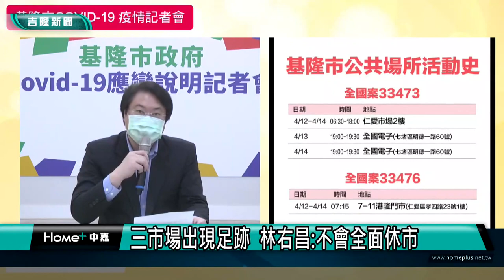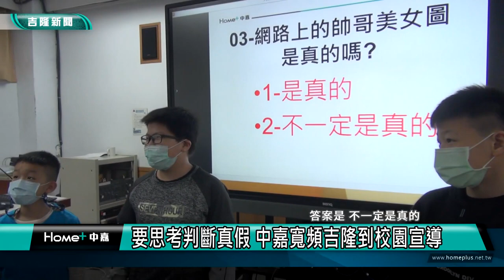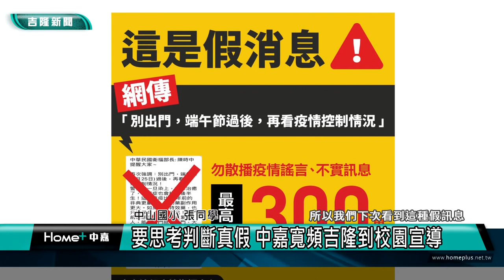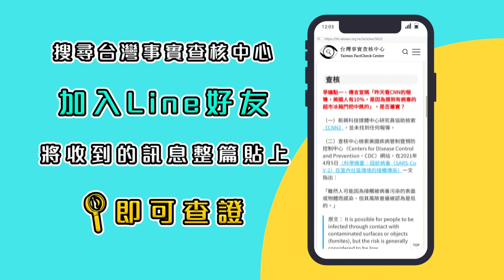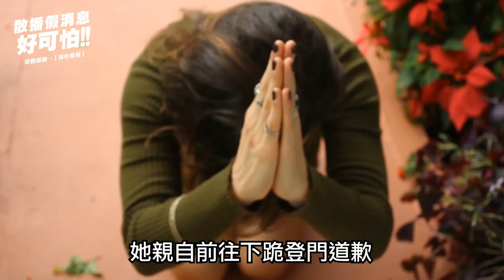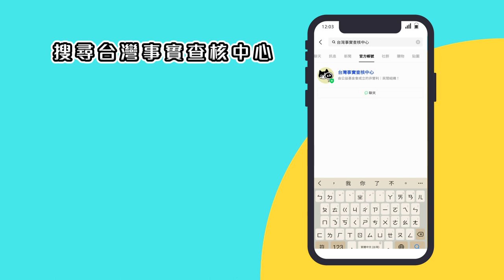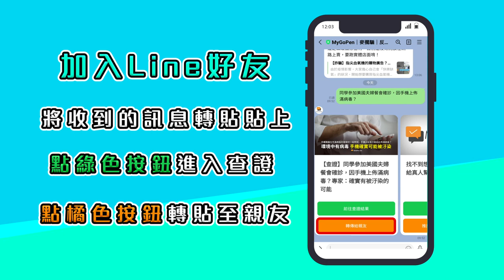在地 消息|基隆 大小事|中嘉新聞1110418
0:00片頭
0:22 基隆準備好了! 已報中央輕症居家照護計畫
04:47 基隆快篩試劑快用完 向中央緊急申請5萬劑
06:55  基隆週末加開疫苗施打站　現場湧排隊人潮/三市場出現足跡  林右昌:不會全面休市
10:45 馬英九祝賀鄭錦洲 接掌縣市體育會聯合總會
15:03 財神爺過生日  信徒到基隆慈雲寺求好運
18:20 要思考判斷真假 中嘉寬頻吉隆到校園宣導/別轉傳分享假訊息 善用各種查證平台
22:00 海大創生協力苗栗卓蘭農作 導入無人機農噴技術

臉書追起來
Home 中嘉- 吉隆有線電視

趣聞不漏接
吉隆官網(中嘉新聞)

喜歡看電視?